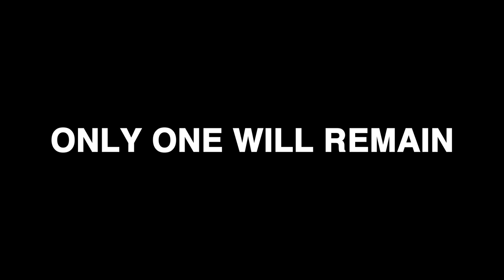KurtzPel - Official Survival Mode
KurtzPel : Survival
18 will Rise
Only 1 Will Remain

18 Players, all vying for one, ultimate goal: Supremacy on the battlefield.
Music track Swag:
Artist: SNVRS
Song title: Fire Away
Music officially licensed by Marmoset Music.

In KurtzPel, classic action game dynamics are enabled when players outfit their characters with 2, separate jobs (called Karma) that can be swapped out and utilized interchangeably, mid-combat. Players can enjoy various 2v2 PvP Modes; queued up by a smart, automated match-making system, player created 1v1, 2v2 or 3v3 Custom Missions. Or, players can embark upon a larger-than-life, raid style, quest-driven battle system against big, bad boss monsters.